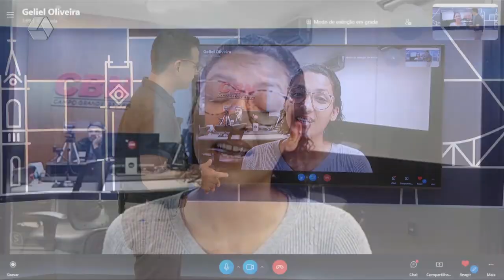Eleitores podem solicitar o voto em trânsito